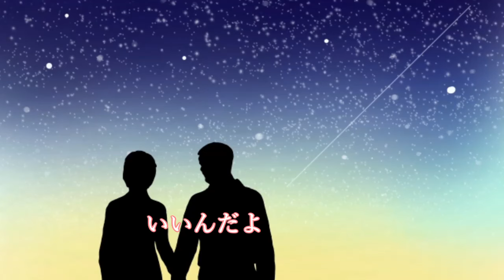明日の夫婦酒 吉幾三＆香西かおり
2014年3月19日発売
Photo Ac
Photo PAKUTASO
歌：吉幾三＆香西かおり
作詞：吉幾三
作曲：吉幾三
編曲：丸山雅仁